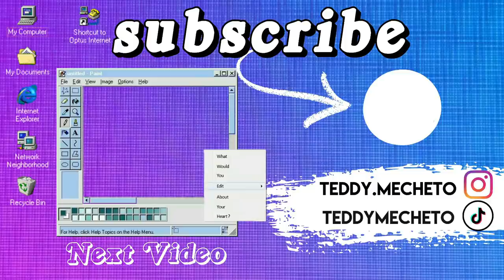Haikyuu!! 4X23 Reaction [The Birth of the Serene King]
00:00 intro
01:35 episode 23

PROGRAM || FilmoraX

AMAZON WISHLIST

BGM || V - Loopy